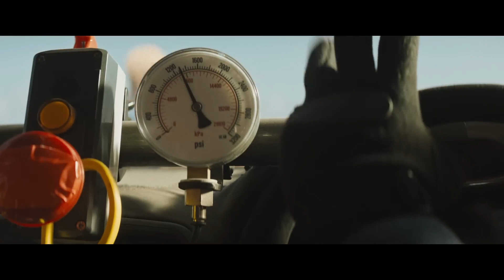The Fall Guy | Trailer | 2024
Трейлеры, фильмы, игры и многое другое!
Вы найдете большое разнообразие, аудио- и видеофайлов в высоком качестве, связанных с кино, играми, а также трейлеры последних фильмов и интересную информацию.